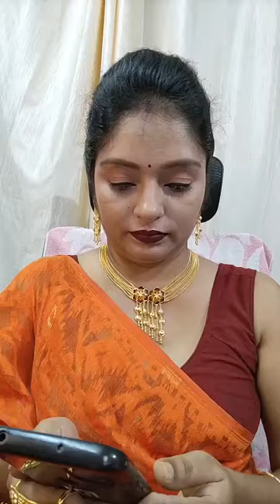original goldplated jewellery -9475491879 fushionbypoulomi goldreplica goldplatedjewellery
Payment mode - gpay, phonepe and bank transfer
No cod ❌❌❌❌

If want to book plz take a screenshot and what's app me 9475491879 .feel free for any queries
West Bengal shipping 60 and others 85

🛒if want to book plz take a screenshot and what's app me ❤️